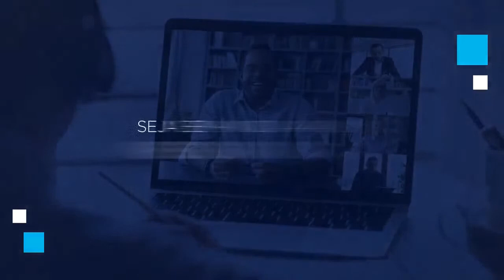Webinar | O negócio da música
O mercado da música já vem sofrendo diversas rupturas nas últimas décadas. Nos últimos dois anos em especial o negócio musical foi tão transformado que é necessária a avaliação e reconhecimento das novas estruturas. Para dialogarmos acerca deste atual mercado convidamos 3 profissionais de áreas importantes dessa indústria: O Diretor de relações internacionais e novos projetos da Abramus, Gustavo Gonzales, o pesquisador Léo Morel, e o produtor, editor e CEO da Visom Digital Carlos de Andrade. Venha conhecer as oportunidades e os novos caminhos do negócio da música.

Abertura:
Caio Cesar - Gerente de Produto Curta e Média FGV

Palestrantes:
Carlos de Andrade - CEO da Visom digital
Léo Morel - Pesquisador
Gustavo Gonzalez - Diretor de relações internacionais e novos projetos da Abramus

Convidada:
Profa. Marilia Martins - Cadeira “Tecnologia no Negócio Musical”

Moderação:
Prof. Kiko Fernandes - Coordenador Acadêmico da Formação Executiva em Music Business da FGV

Este foi um evento promovido pela FGV Educação Executiva no ia 06/01/2022